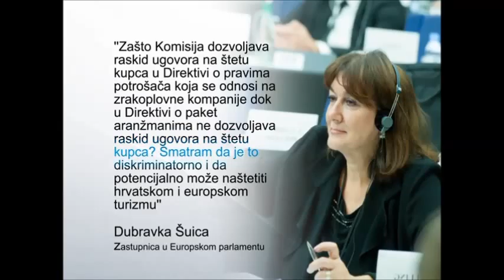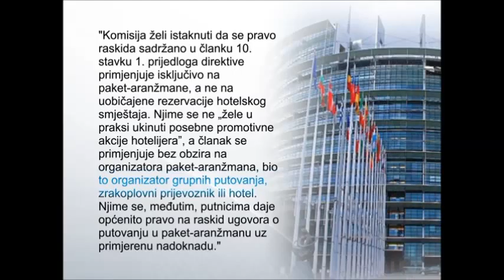(28/03/2015) Dubrovačka televizija, Tjednik: Šuica u EU parlamentu o novim propisima za hoteljere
Izvor: Dubrovačka televizija, Tjednik, 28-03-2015